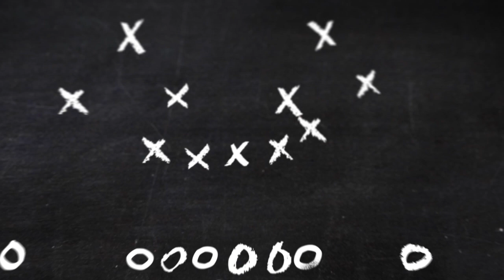Tableau Noir #47 - Counter de Dalvin Cook pour le touchdown !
Réussir une belle course en NFL peut parfois avoir l'air simple. Mais cela nécéssite de la tactique, une bonne ligne et un coureur de talent.

Illustration avec un touchdown marqué par Dalvin Cook face aux Packers en Semaine 8, décortiqué dans le Tableau Noir de la semaine.